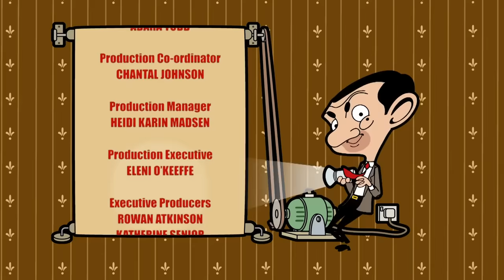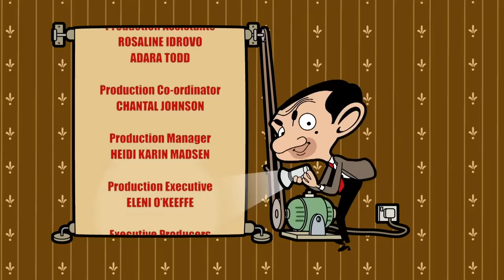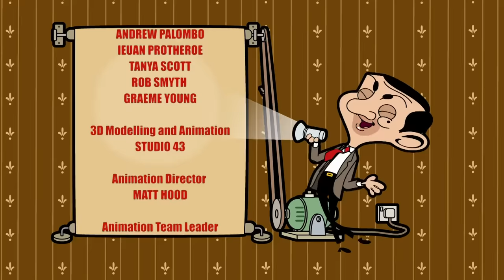Stinky Bean! | Mr Bean Animated season 3 | Full Episodes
Mr Bean ends up in a farm slurry pit after racing a tractor. The car smells, Teddy smells, Bean smells!